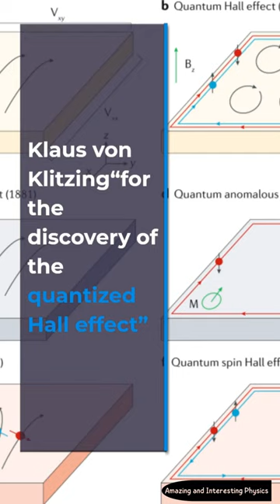Nobel prize in Physics 1985 Amazing and Interesting Physics